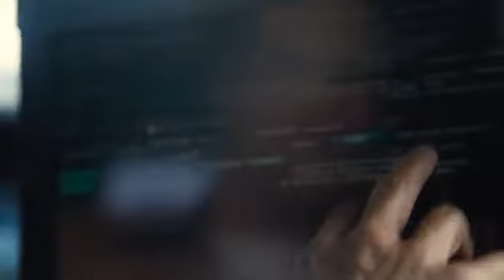Interstellar Christopher Nolan Cornfield Drone Chase Scene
interstellar Hollywood movie